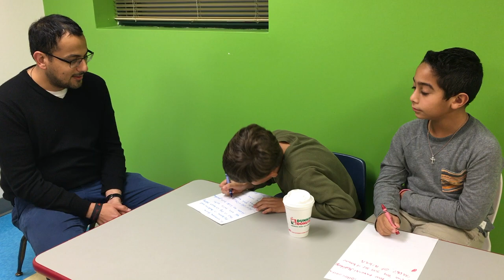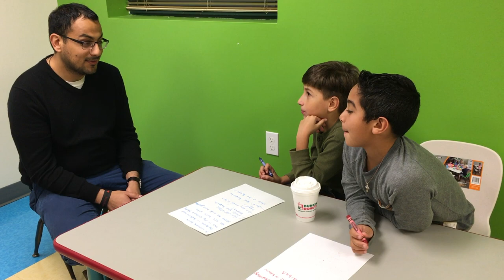3- Father Mina Dimitri- New Year's Eve Show 2016